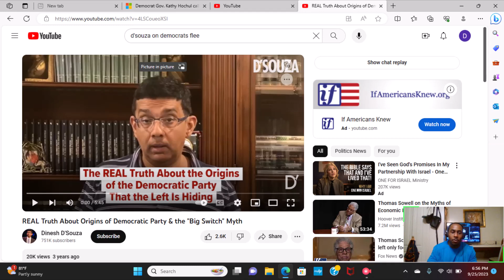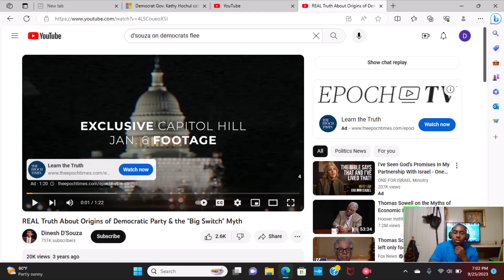Dinesh Dsouza on the great swap myth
@dineshdsouza synopsis on the "Great Swap Myth" between republicans and democrats